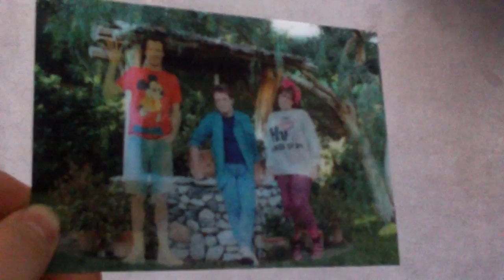BTTF Lenticular Photo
From the limited edition boxset, this is the picture you can re-enact the scene from the film!